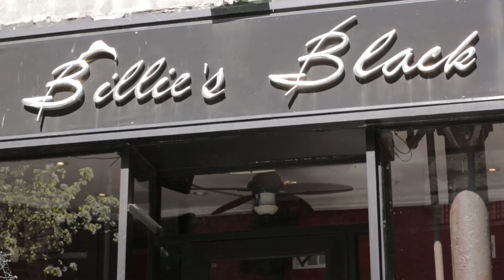Make Music Harlem featuring La Banda Ramirez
Make Music Harlem 2016, promo video part 2,  featuring  La Banda Ramirez